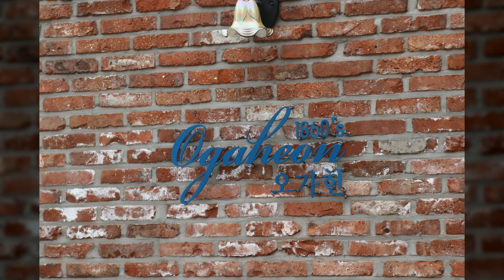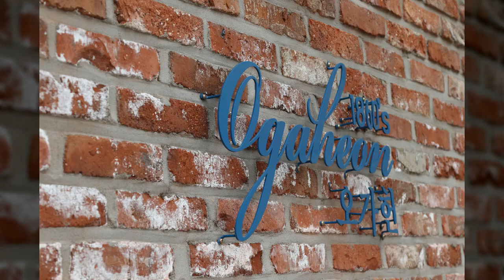오가헌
1만8천개 이상의 다양한 컨텐츠들을 목록별로 구분하여 재생목록에 정리하였습니다.

1. Youtube, Pixabay, 공유마당에서 제공하는 음악과 사진들을 이용한 컨텐츠.
2. 일상이 담긴 Shorts 영상.
3. 플랫폼 기획 전반.
4. 랜선 여행 시리즈 - 국내, 전세계 대륙별 컨텐츠
5. 대한민국 역사 시리즈